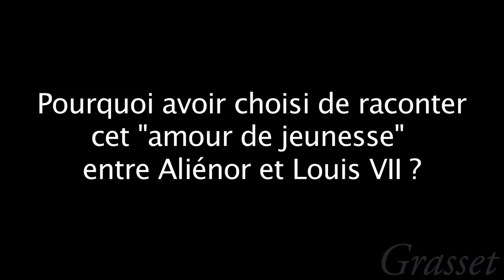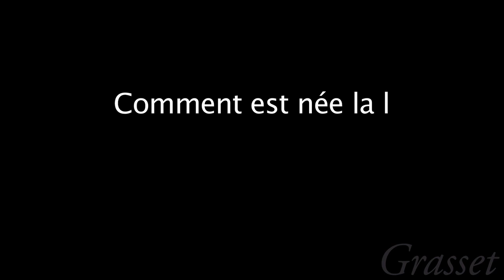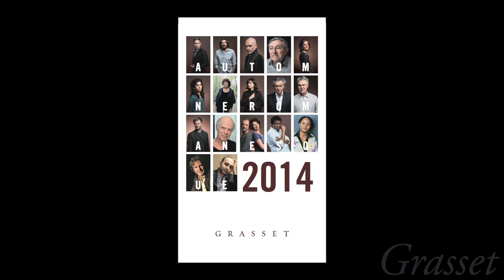Interview de Clara Dupont-Monod à propos de son nouveau livre - Rentrée littéraire 2014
A l'occasion de la rentrée littéraire 2014, Clara Dupont-Monod a présenté, devant les libraires, son nouveau livre "Le roi disait que j'étais diable" (Grasset).